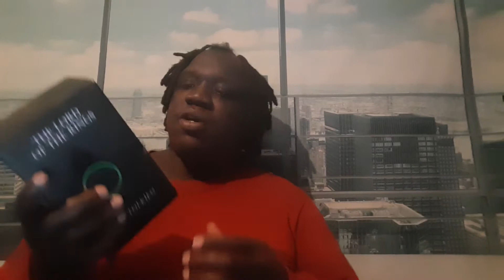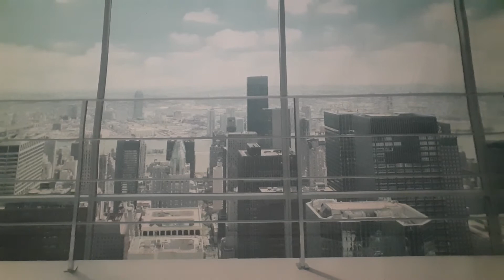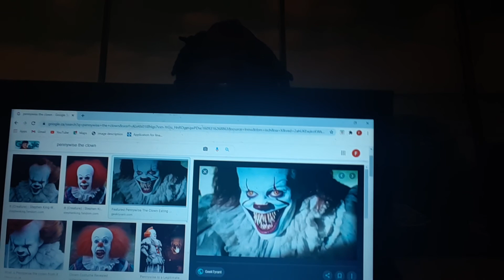Part 2 Ivan's Miscellaneous Series: The Secretaries!